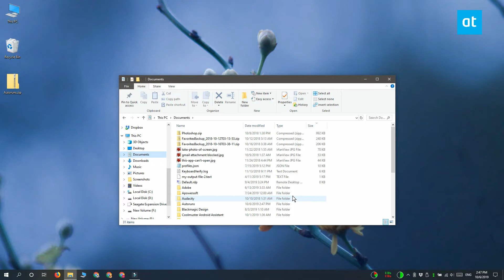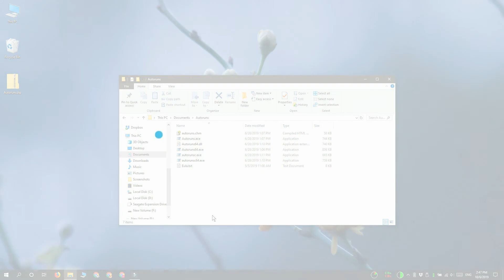How to choose where to extract an archive on Windows 10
Archive files, or zipped, or RAR files are compressed files which have to be extracted before they can be viewed or used. An archive will generally be much smaller than its extracted version which is often the point of compressing it in the first place. By default, when you extract an archive, it extracts to the same folder that the compressed file is in however, most utilities will let you choose where to extract an archive to. Here’s how you can do it with 7zip.